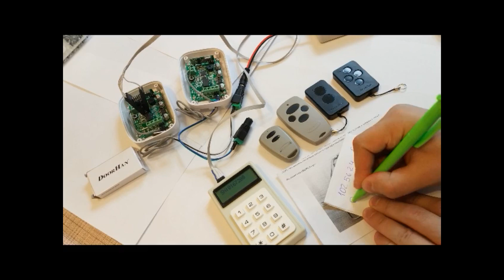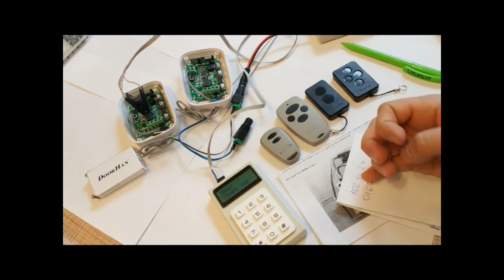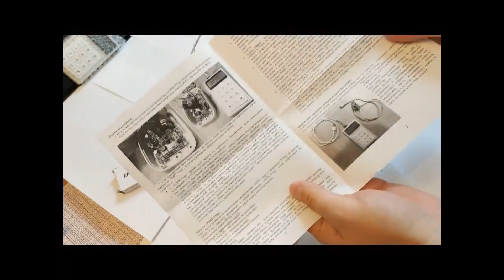Программатор «DHRE-Prog» для приёмников DHRE (DoorHan)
«DHRE-Prog» может:
• Показать количество записных в DHRE пультов
• Восстановить в памяти пульты после случайного сброса DHRE
• Считать и записать всю память приёмника DHRE (полное клонирование)
• Переназначить рабочую кнопку (или несколько кнопок) для всех записанных пультов
• Определить серийный номер пульта DoorHan (для его дальнейшего удаления без пульта)
• Удалить пульт из памяти DHRE по его серийному номеру

DHRE-Prog